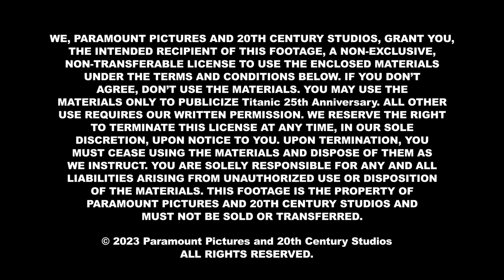Titanic: 25th Anniversary - Kathy Bates - "Molly Brown" | Interview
James Cameron's "Titanic" is an epic, action-packed romance set against the ill-fated maiden voyage of the R.M.S. Titanic; the pride and joy of the White Star Line and, at the time, the largest moving object ever built. She was the most luxurious liner of her era -- the "ship of dreams" -- which ultimately carried over 1,500 people to their death in the ice cold waters of the North Atlantic in the early hours of April 15, 1912.